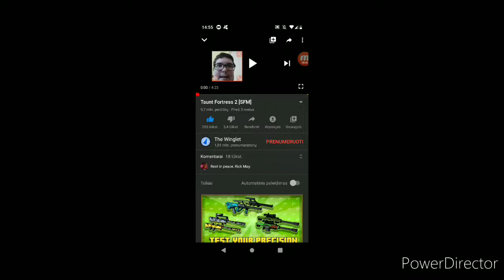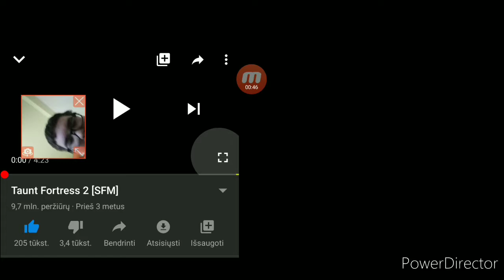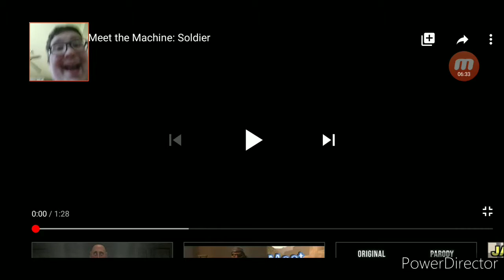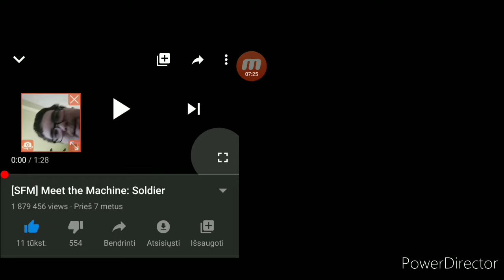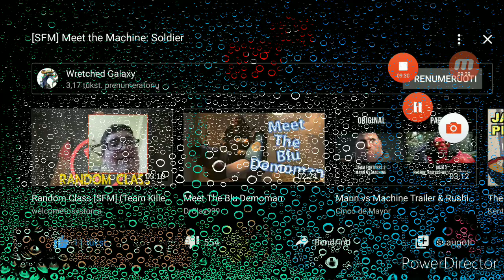Reaction Team Fortress 2 Video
Sorry about my phone getting lag for no reason